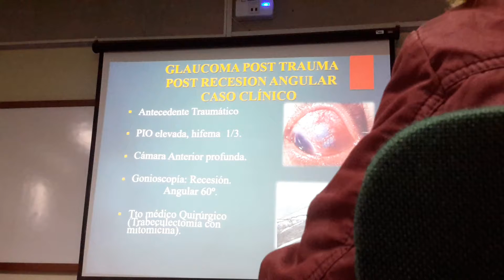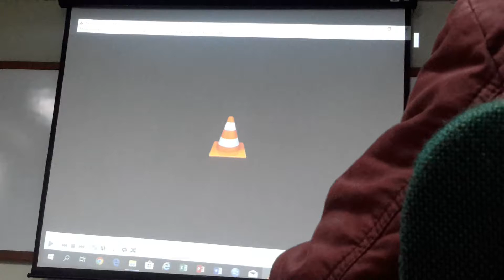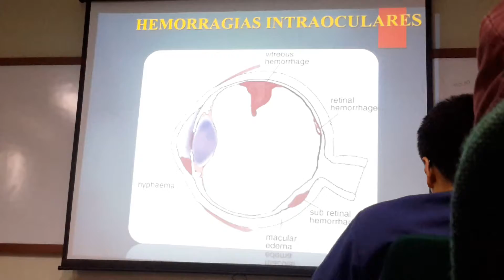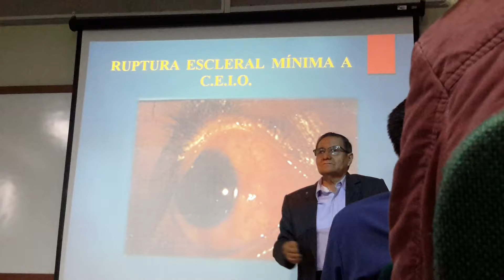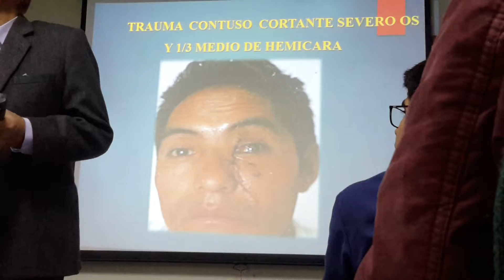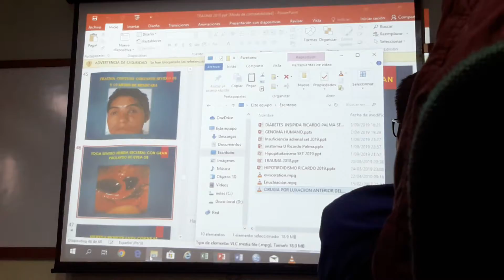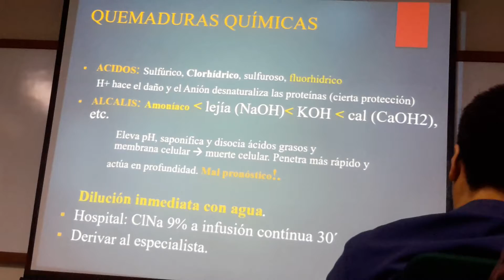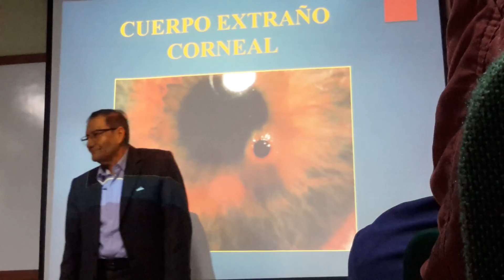5. Trauma ocular - Parte 2